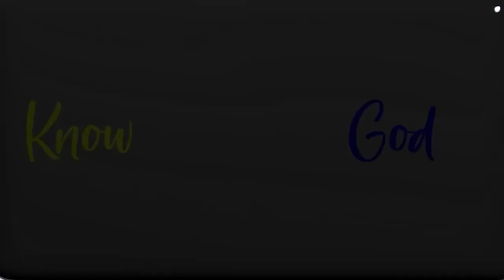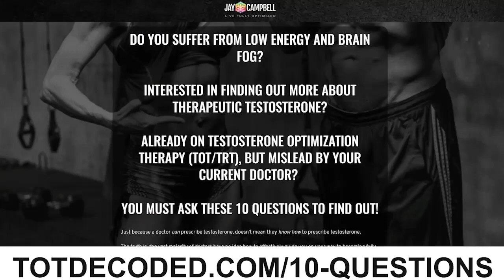Become Your Own Proactive Scientist: How to Take Charge of Your Health Journey w/Dr. Judson Brandeis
𝘼𝙗𝙤𝙪𝙩 𝙩𝙝𝙞𝙨 𝙫𝙞𝙙𝙚𝙤:

With the current state of allopathic medicine and the full spectrum onslaught of contamination, the longevity of men in America is in a sharp decline, and this is a huge crisis. Not only does this affect health, it’s also why so many men are struggling to reach their full potential.

There’s a wide range of treatments and protocols that can change things for men significantly, but the rampant misconceptions and demonizations of these treatments means people are deprived of what they need.

How can we start to change this? How can men go on their own hero’s journey to a better life?

In this episode, award-winning urologist and sexual medicine expert, clinical researcher, physician educator, and author, Dr. Judson Brandeis talks about what he’s doing to bring men’s health to forefront.

-Become the proactive scientist of your own health
-How to transform men’s health
-The treatments and protocols men need

Guest Bio

Dr. Judson Brandeis is an award-winning urologist and sexual medicine expert, clinical researcher, physician educator, and author. The team at BrandeisMD believe that men deserve to be rewarded for their hard work and integrity. They understand that physical intimacy between partners is an important part of a healthy relationship, and at BrandeisMD we help to restore and enhance the sexual abilities of men as they age.